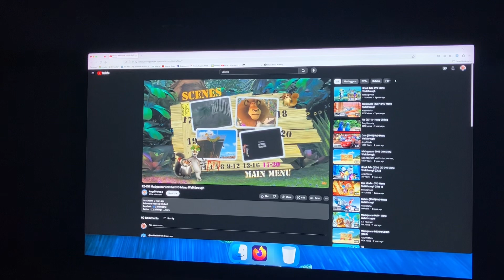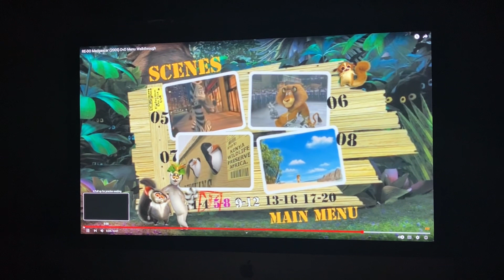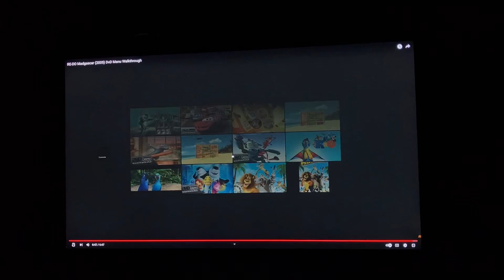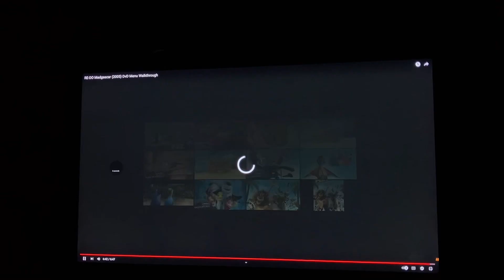RE Madagascar (2005) DvD Menu Walkthrough May 28, 2024